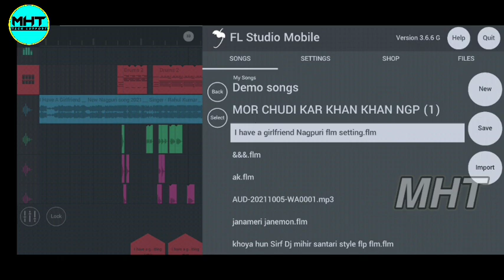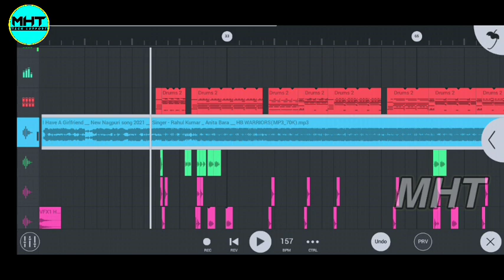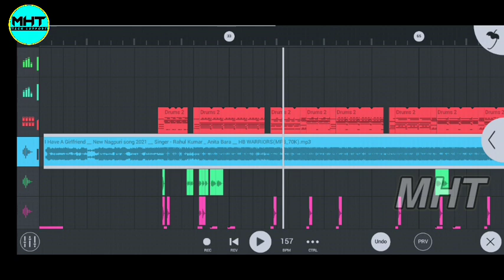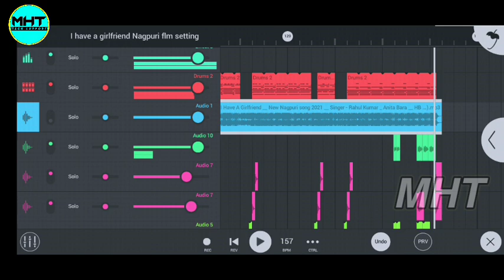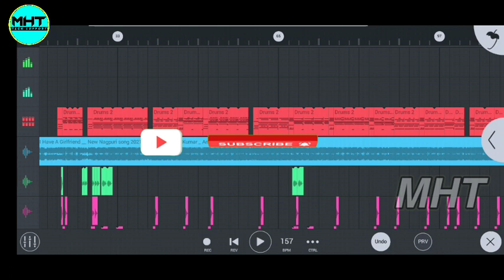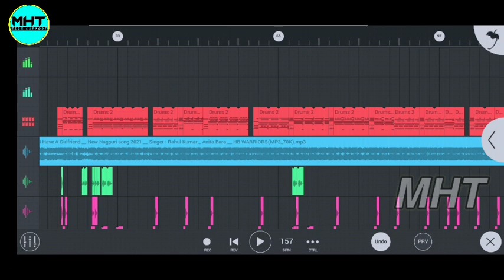New Nagpuri Flm Settings Hard bass || Flp Flm download 2022 hard bass || I Have A Girlfriend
*Song Credit'

*song-
*singer-
*music on -
*lyrics-
*Flp by- Atish Kumar Mahanta
*music director- Ak .D Prasad

*Fl Studio mobile App - Check out "FL Studio Mobile"

( video me 3 stape ka password he to video ko thik se deko )